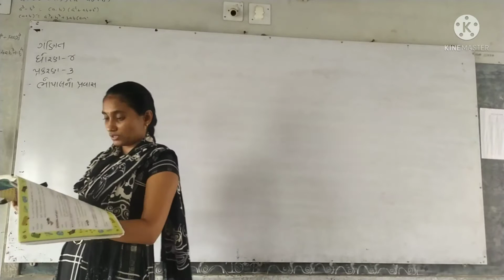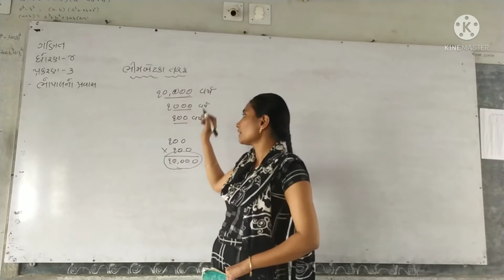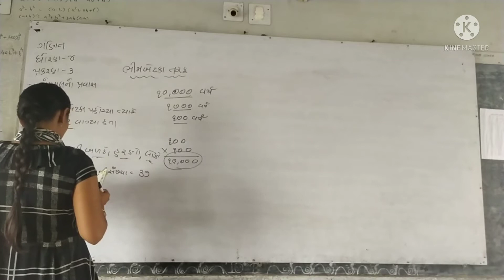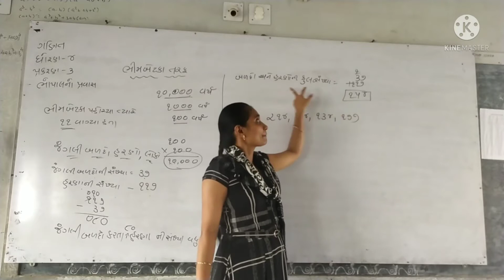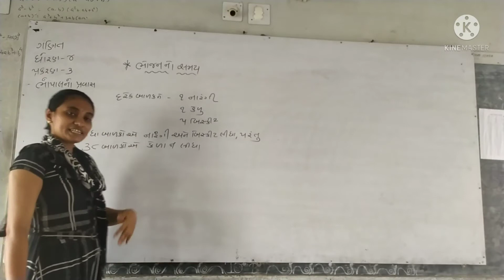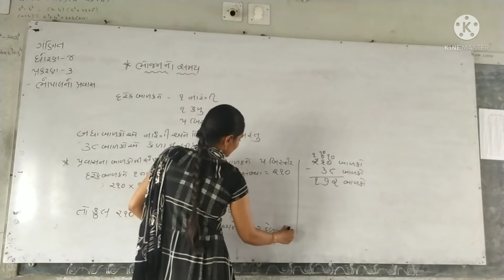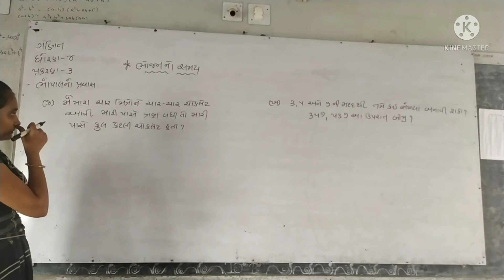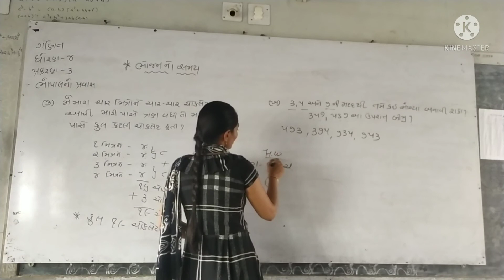NITA MADAM/MATHS/std 4 ch 3part 2/DARSHAN SCHOOL